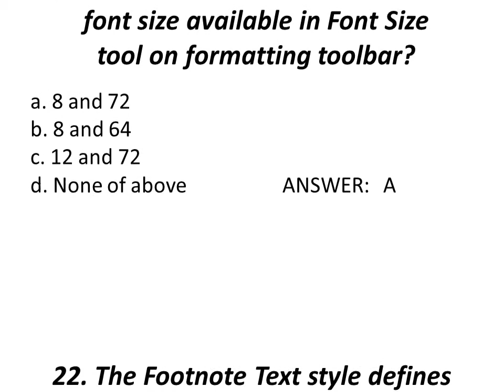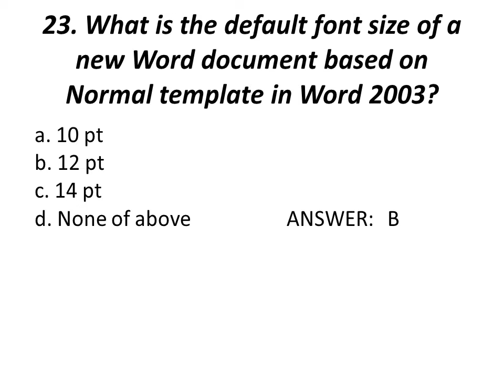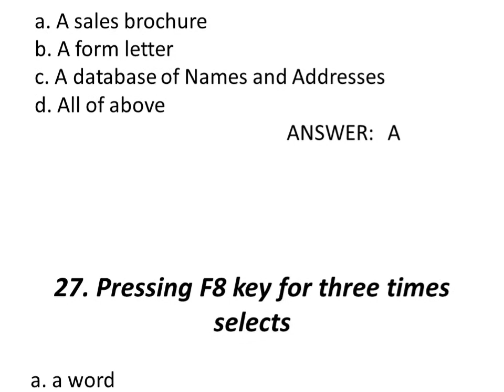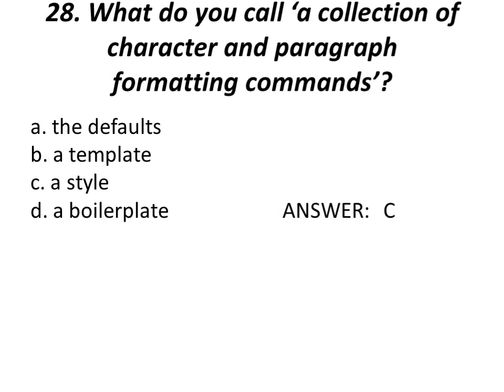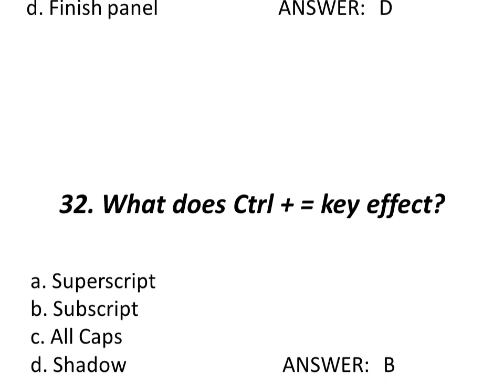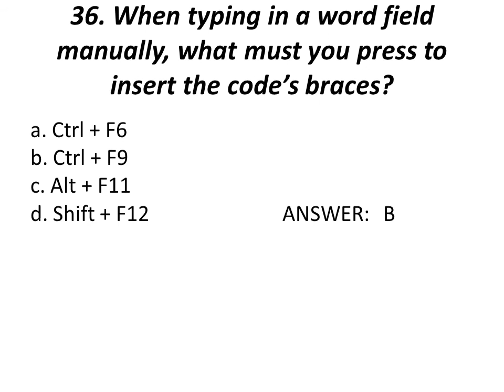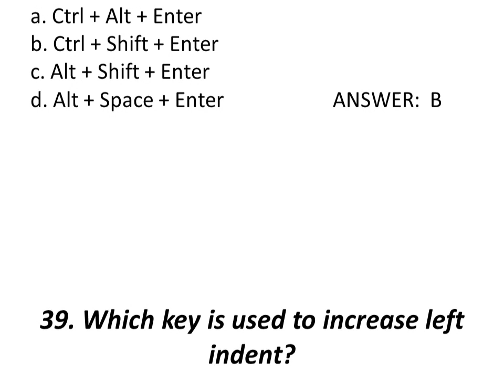20 Most important MS WORD MCQS PART 2